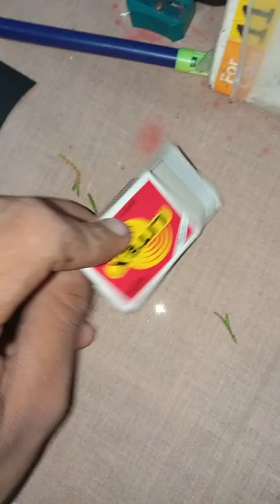Challenge : Drawing with Experiment 🧪 | Maa Durga Drawing with Matchstick 💫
diy
craft
art
drawing
shorts
funny
funny challenge
drawing challenge
viral
trending
experiment
drawing with Experiment
drawing with matchstick
maa durga sketch easy
diptish dutta art
miko